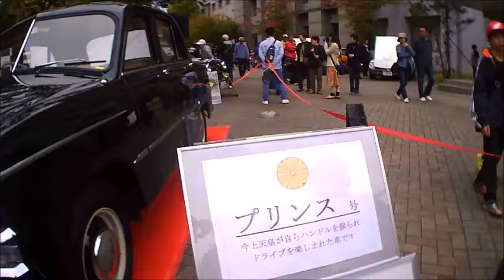桐生散歩・ 第13回クラシックカー ・場内散歩 ①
第13回クラシックカーフェスティバルｉｎ桐生が群馬大学理工学部　桐生キャンパスで２０１８年１１月４日（日曜日）９時30分から開催されました。
 場内散歩その①　です。